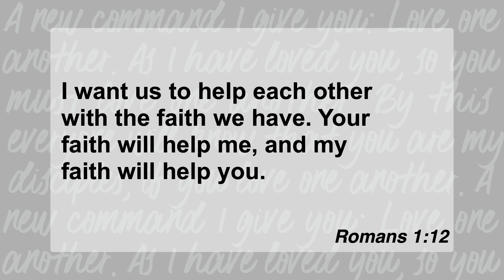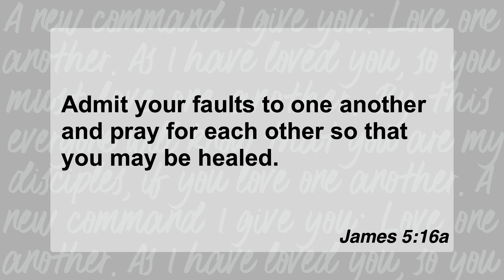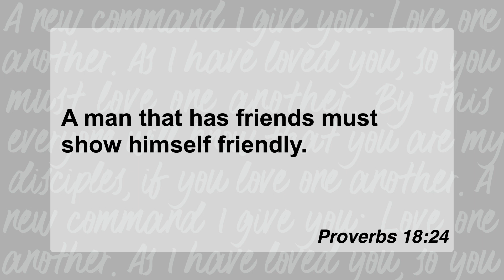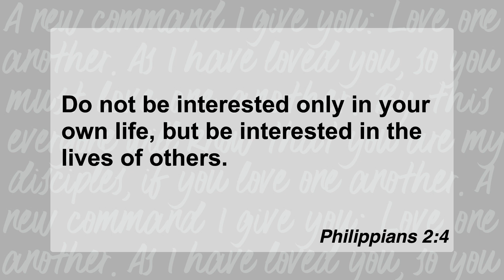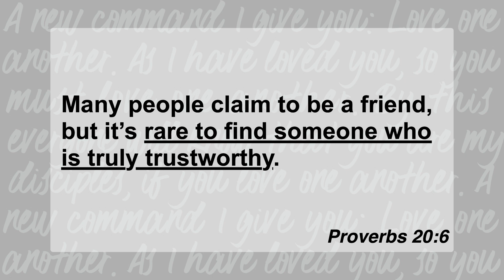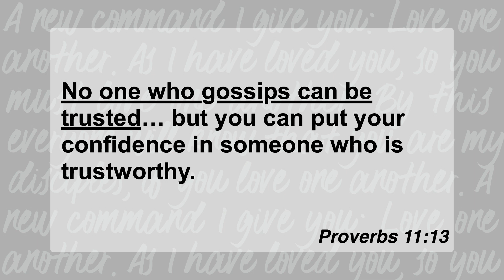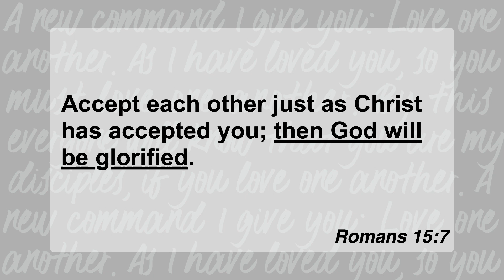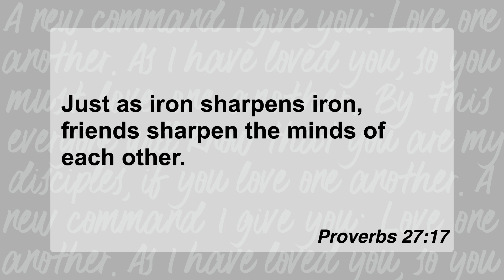9-15-19 Fighting for Awesome Friendships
Are you too busy for friends? Pastor Craig points out 4 scriptural reasons why we need meaningful friendships. He also gives us 6 golden rules that will deepen and enrich those relationships in Christ.